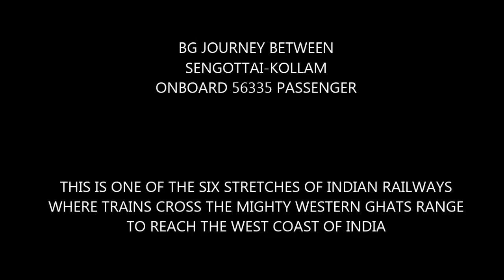Crossing the Western ghats from Sengottai-Kollam via Aryankavu 13 arch bridge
This is a video shot between Sengottai and Thenmalai in the Sengottai-Kollam Broad gauge Indian Railways Section.

The Western Ghats/Sahyadris is a mountain range which stretches from Maharashtra to Kerala in India and stands tall between mainland India and the west Coast. There are not too many Road/Rail crossings over the western ghats since the terrain is quite treacherous and owing to the fact that the western ghats are home to a lot of Endangered species and has lots of protected areas for wildlife conservation(National Parks, Wildlife Sanctuaries and biosphere reserves et al).

However, there are six railway routes  that cross the western Ghats, Igatpuri-Kalyan(Thull Ghat) and Lonavla-Kalyan(Bhor Ghat) in Maharashtra, Castle Rock-Kulem(Braganza Ghats where the dudhsagar falls lies) in Karanataka-Goa interstate border, Sakleshpur-Subhramanya Road(Shiradi Ghat) in Karnataka, Podanur-Palakkad(Palghat Pass) in the KA-TN border and finally between Sengottai-Punalur in Tamil Nadu-Kerala Inter state border in which this video was recorded.

Of all the above, Shiradi Ghats, Braganza Ghats and this section to Kollam were earlier in meter gauge and the last to be converted to broad gauge is this section which also has a famous 13 Arch Bridge which is visible in this video.